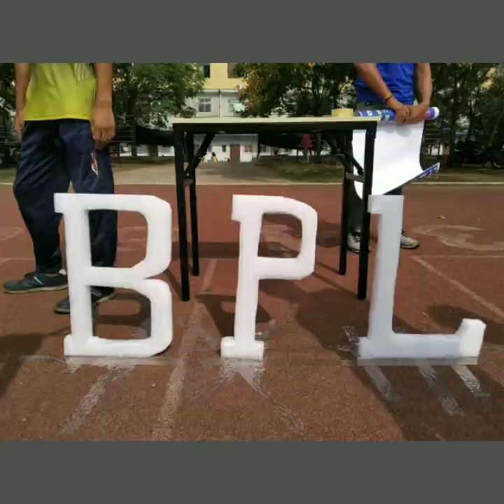Zhengzhou university. BPL 2019 session 01 Trailer song: 😍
must watch 🤩🤩🤩🤩🤩